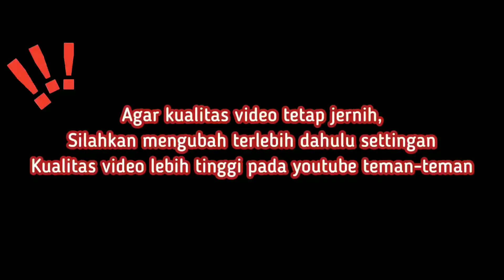SIZE JUMBO HARGA EKONOMIS, KUALITAS TERBAIK, INI SIH SIAP PANJANG.... eps 912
JUMBO EKONOMIS,, Aglaonema Top Perform Siap Pajang Kualitas Super Oke, Hanya Di Alvin Nursery

Aglonema Super Murah Berkualitas Size Besar Harga Ekonomis

assalamualikum temen-temen...
nah kali ini aku rekomendasikan salah satu nursery AGLONEMA !!! AGLONEMA terlengkap,terluas dan terjangkau di daerah tangerang. disini menjual berbagai macam bunga aglonema yang indah dan terjangkau tentunya. tunggu apa lagi yuck mampir di Alvin rose nurserydi jamin kamu pasti pengen borong krn harga yg super ramah dikantong dan banyak berbagai aglonema koleksi dengan harga ikinimis sehingga membuat kamu betah untuk berlama-lama disana. mata akan di majakan dengan aglaonema yang cantik dan indah

🌺untu Rpk pemesanan kalian bisa langsung menghubungi :

ALVIN ROSE NURSERY
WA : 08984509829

jl h brit rt 04/05 no 60 kel karang mulya karang tengah tangerang

herlina_atmaja